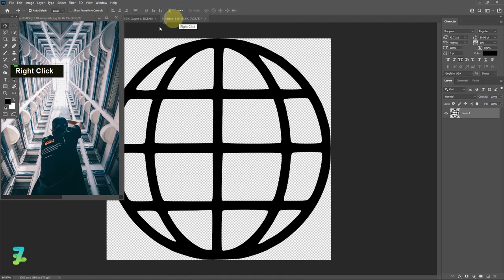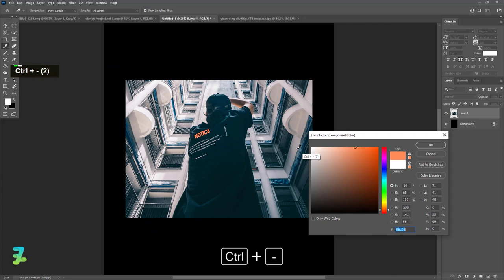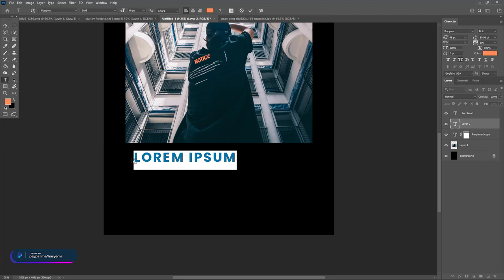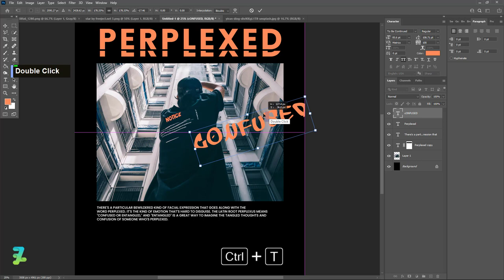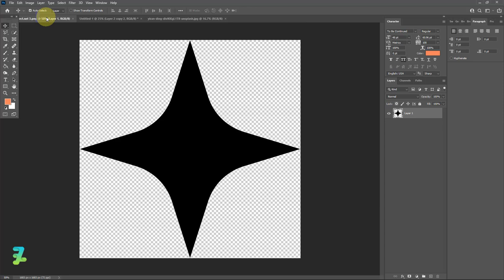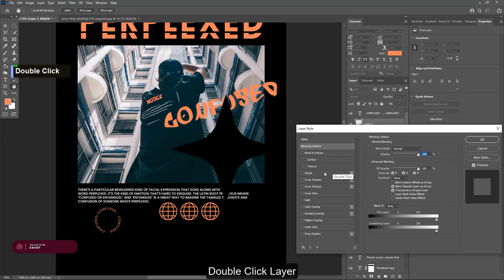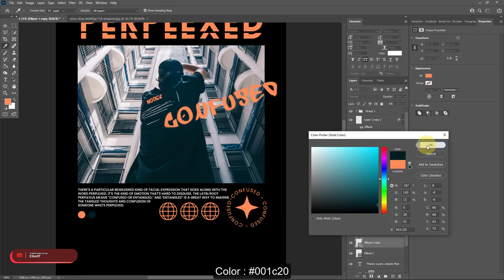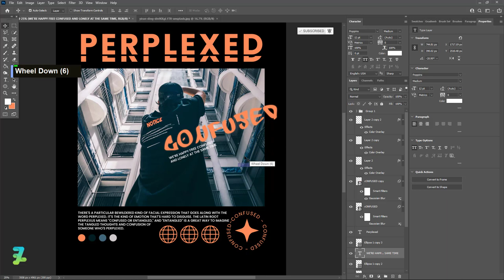Perplexed Streetwear - Tutorial Photoshop CC 2021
Materials

Download

Social Media

Audio Credit